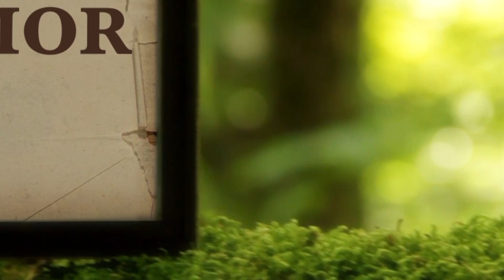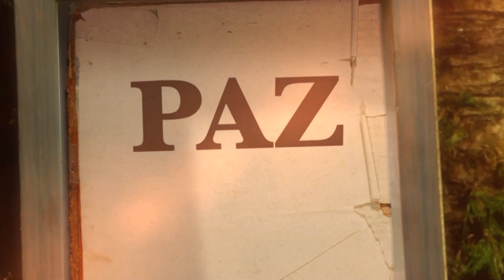La Biblia Ilumina Tu Vida 04/09/21- Adoración